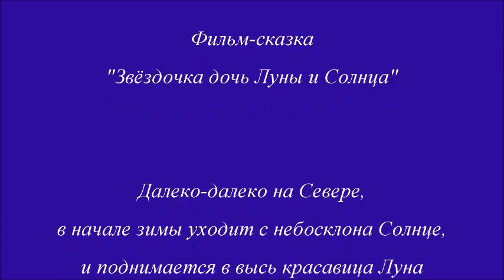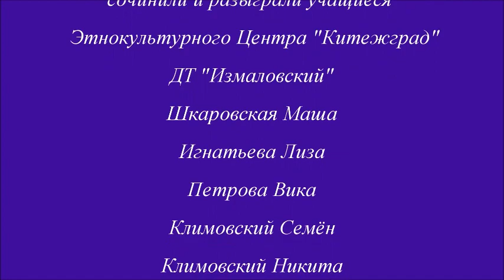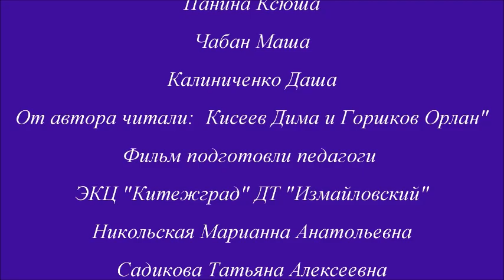Звёздочка - дочь Луны и Солнца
«Волшебное дерево или Тим и Том»
ЭКЦ "Китежград" (ДТ "Измайловский")